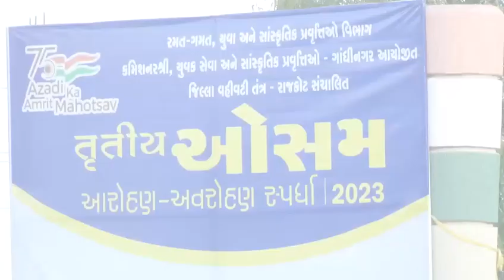રાજ્યકક્ષા તૃતીય ઓસમ આરોહણ-અવરોહણ સ્પર્ધા 2022-23 | રાજકોટ